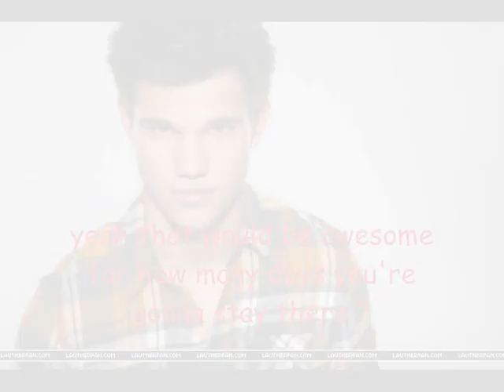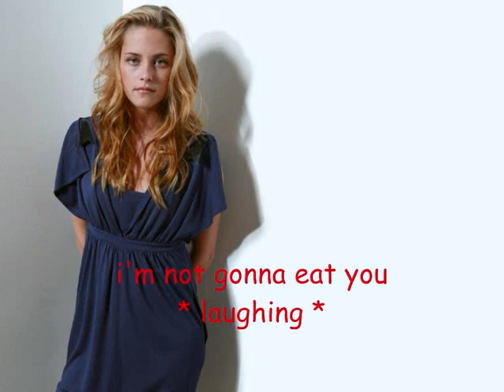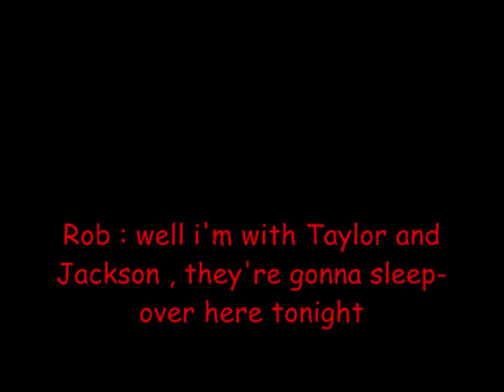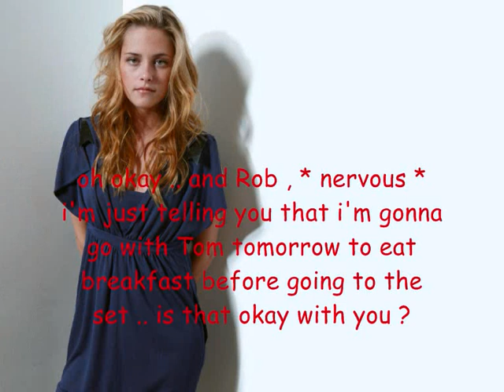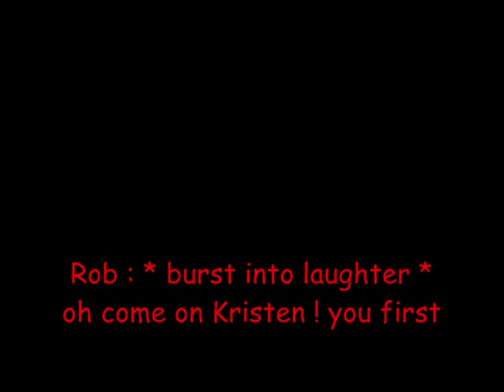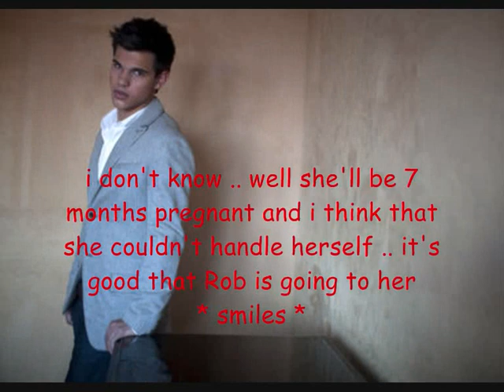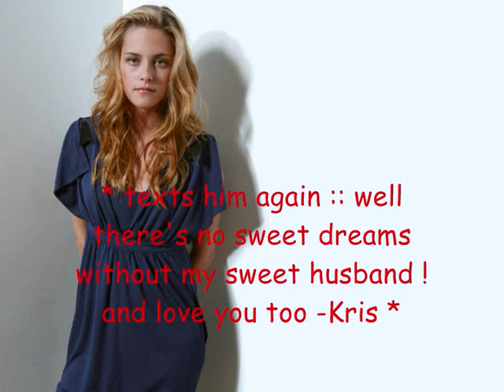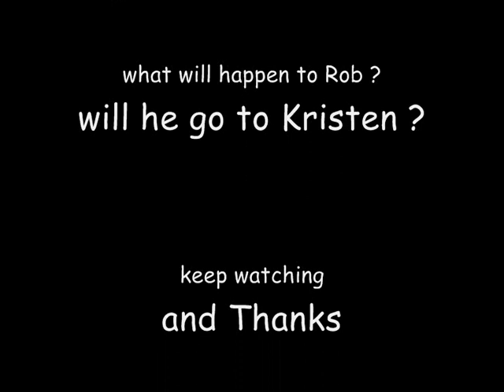My Robsten and twi cast story S3 \ ep 13